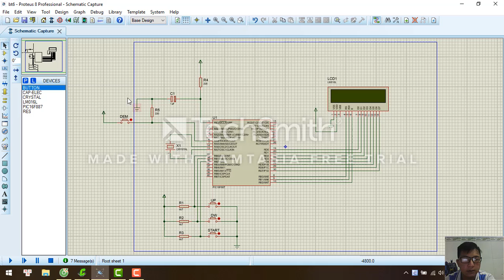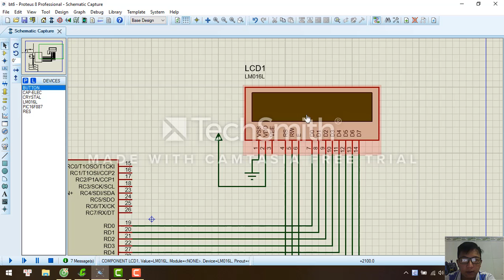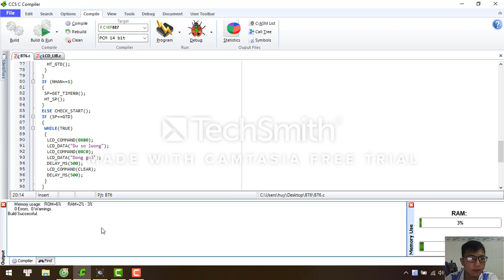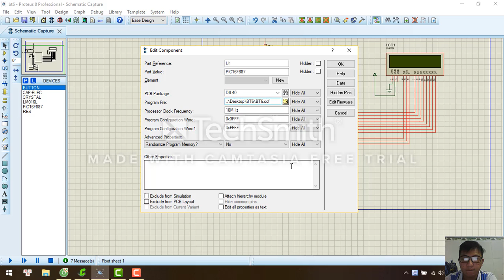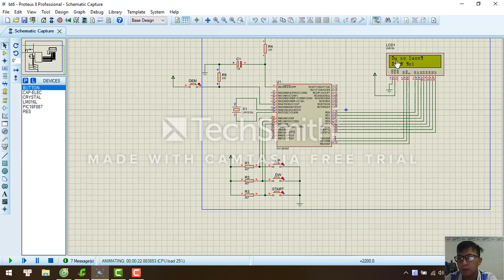Bài tập Vi xử lý 6 Nguyễn Quang Huy 16151172